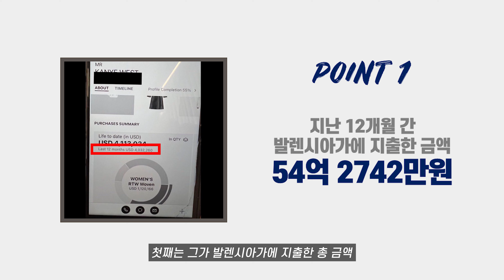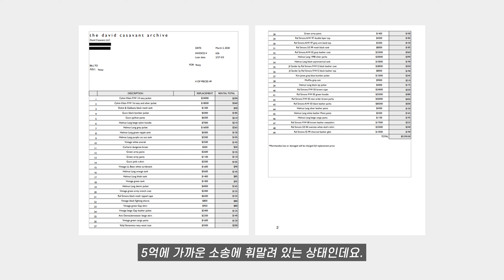모두에게 손절 당한 그가 한 달 동안 옷 사는데 쓴 금액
12개월 간 코인도 주식도 아닌 '옷'에만 54억을 지출한 래퍼.
그는 대체 뭔 짓을 한 걸까?